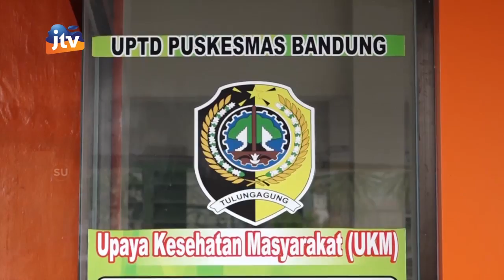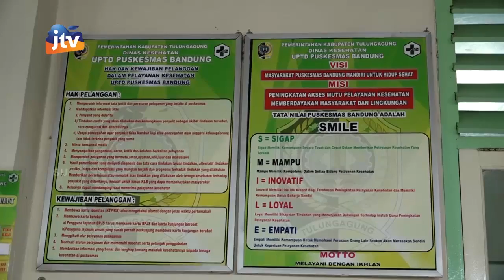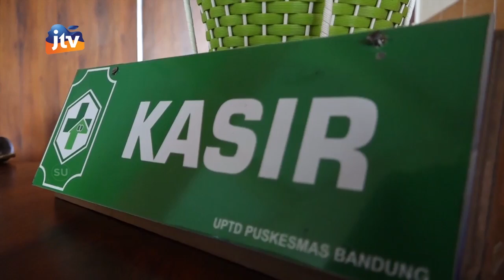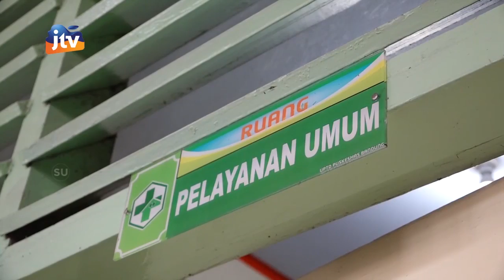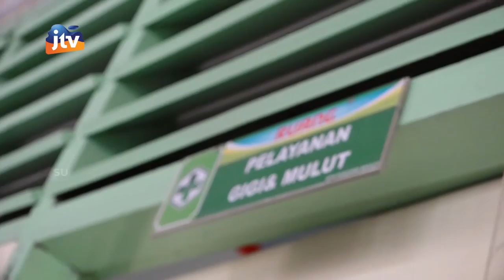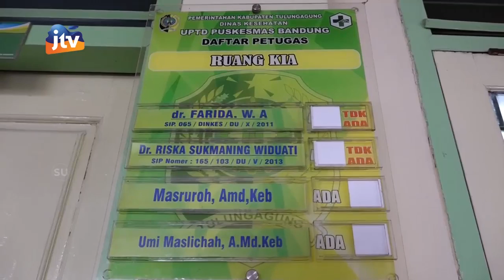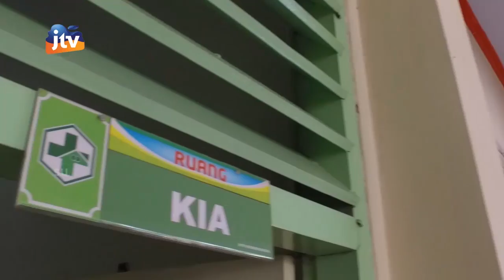Profil Dan Pelayanan Kesehatan UPTD Puskesmas Bandung Seg 1